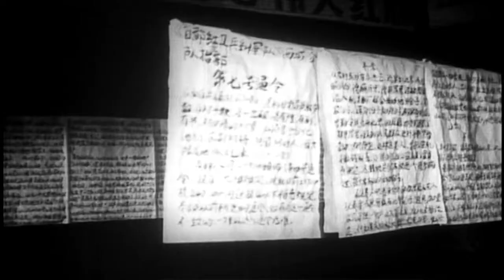Přežila jsem kulturní revoluci (4.6.2021 ve 20:00 na CS HISTORY)